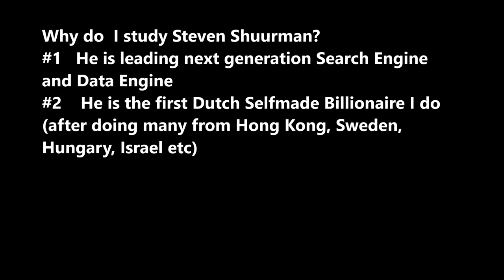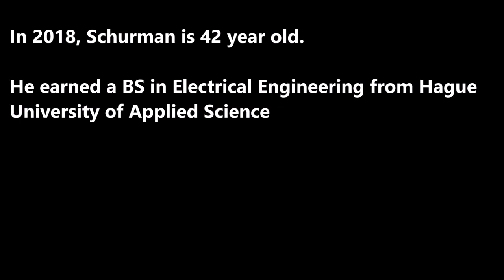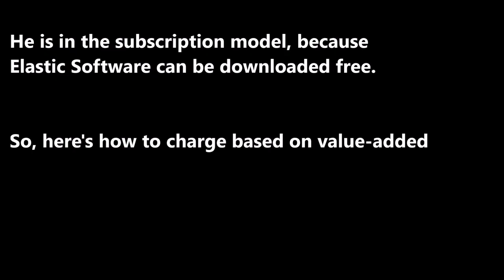SecretsSelfmadeBillionaires0434 Steven Schuurman from Elite Java Developers to Unicorn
Steven Schuurman becamse hooked on Lucene Open Source software and became an elite Java developer.  At age 28, he co-founded SourceSpring, a Middleware software company.  He hit the jackpot when VMWare bought SourceSpring for $420M in 2009.  Two years later, he co-founded ElasticSearch with 3 others in Amsterdam. In just 6 years, Elastic became a unicorn.  In 2018, Elastic went public in NYSE.  Shareprice doubled in just 2 months and Schuurman became billionaire at age 42